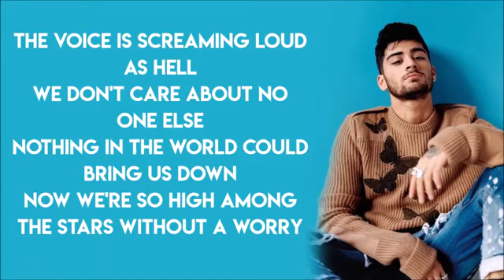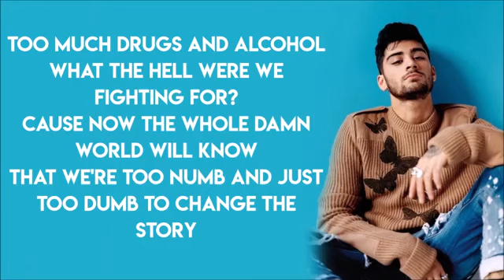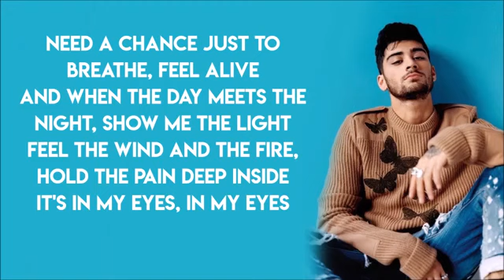Zayn - Good Years (Lyrics)